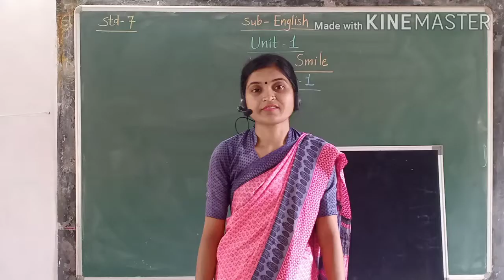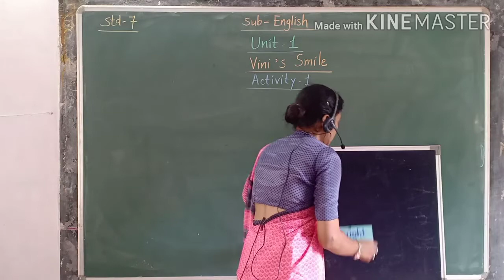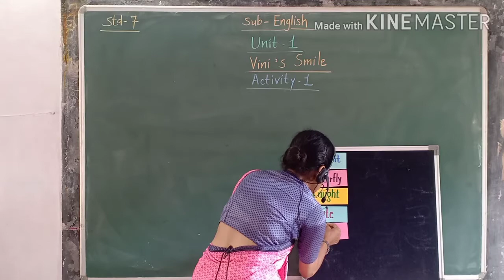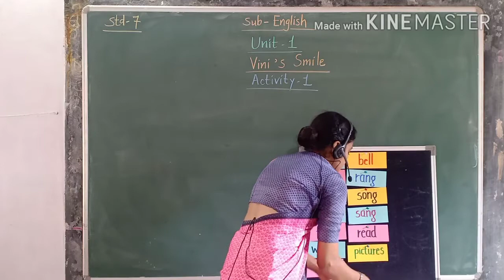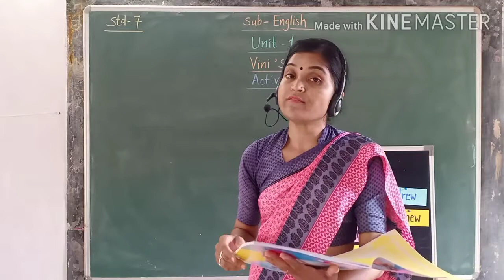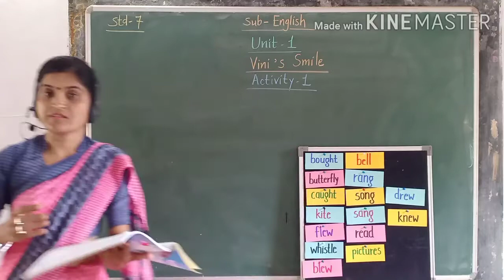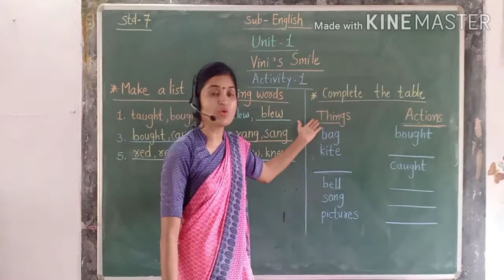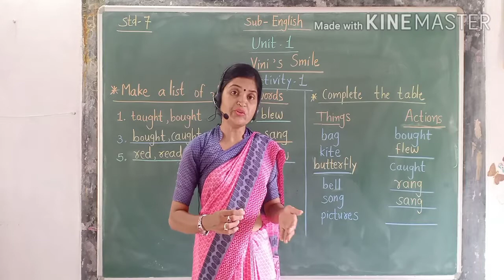Std -7 English che -1 sem -1 activity -1 vini's smile